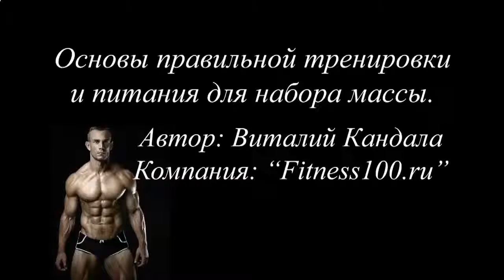ЛУЧШЕЕ ПИТАНИЕ ДЛЯ РОСТА МЫШЦ